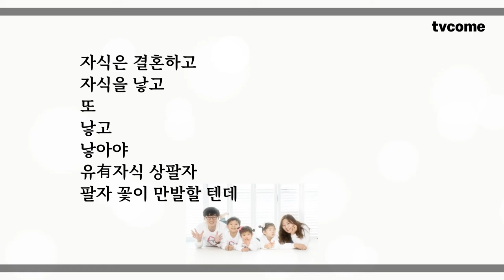[시읽기] 좋은시, 추천시, 감동시, 유명시, 인생시, 사랑시, 뭉클 김대응시집 중에서 한 편의 시_37 유자식 상팔자 꽃